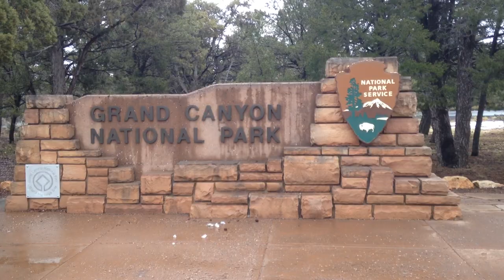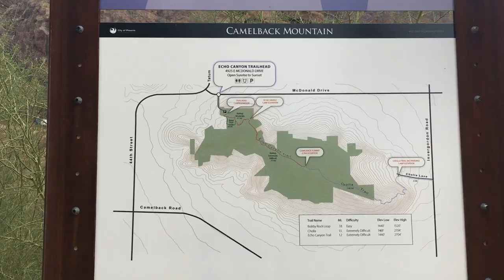One Week in Arizona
Over January term 2017, my stepmom Jamie and I decided to escape the snowy Carolina weather and head out west to explore the magnificent state of Arizona. There we encountered everything from sunshine to blizzards to canyons to native american reservations to cute air bnb's to the biggest cacti to the best breakfasts.
Here's a glimpse of our adventure.